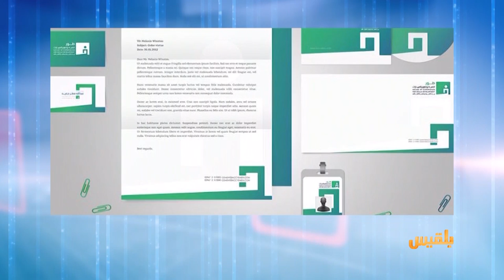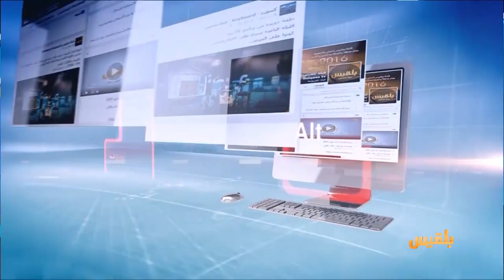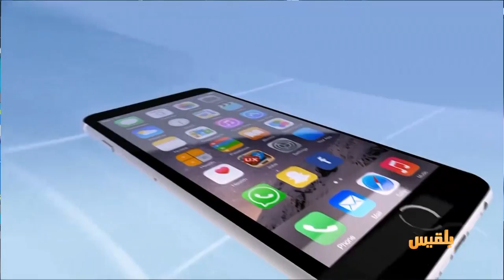كيبورد 3 | مصمم الجرافيكس محمد مجيدي يتحدث لكيبورد عن أبرز أعماله وأهمها وعن مايميزه بتصميم الهويات.